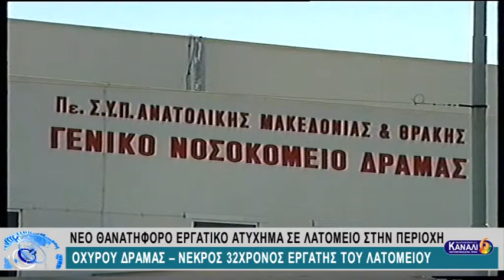ΑΣΤΥΝΟΜΙΚΕΣ ΕΙΔΗΣΕΙΣ 20-2-19